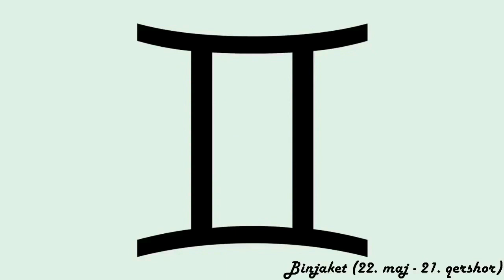Horoskopi ditor - (E Shtunë - 21 Tetor 2023)